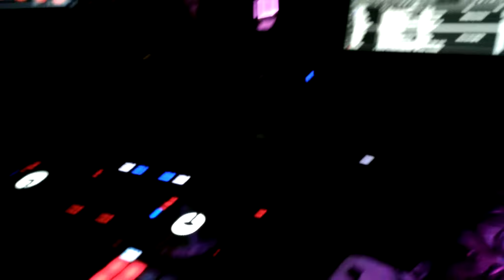SLOSH Video 3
Don't forget to check out other videos that I have for SLOSH.

Listen to The Forum EDM Night Full set by Slosh